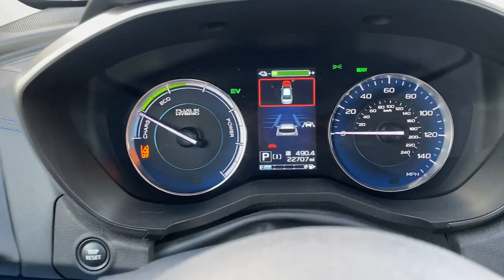2020 Subaru Crosstrek LH230816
2020 Subaru Crosstrek Hybrid - Stock#: LH230816

WE DELIVER!/DO ALL PAPERWORK-E-MAIL/TEXT/PHONE WERE HERE FOR YOU!brEXPERIENCE EXTRAORDINARY AT SUBARU OF EL CAJON. Where San Diego feels at Home! 2.0L DOHC.brClean CARFAX. CARFAX One-Owner.brbrOdometer is 3349 miles below market average!